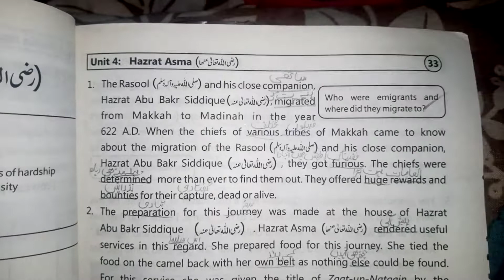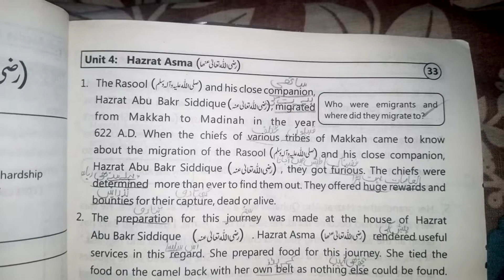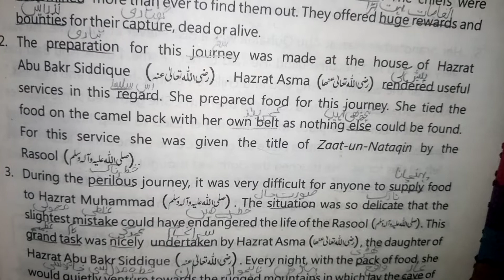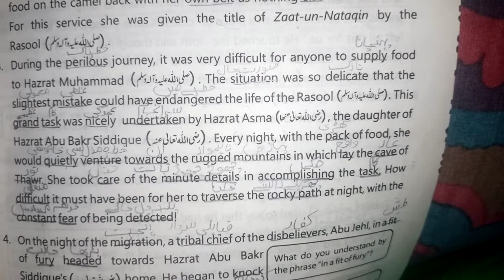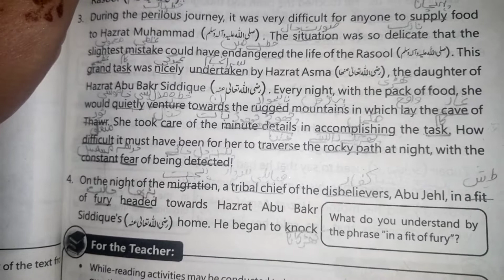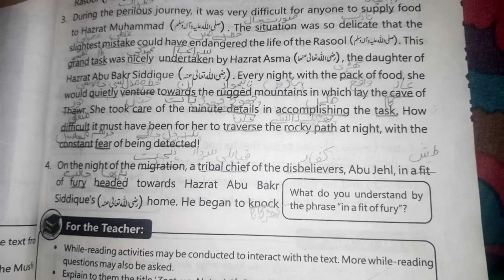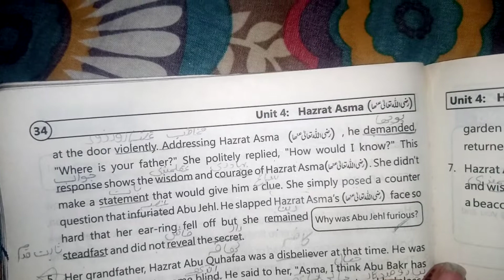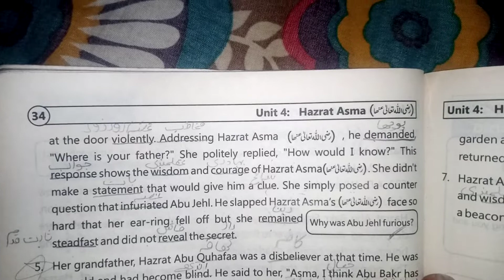9TH ENGLISH HAZRAT ASMA (R.A) UNIT NO 4 LECTURE NO 5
9TH ENGLISH HAZRAT ASMA (R.A) UNIT NO 4 LECTURE NO 5

ATTEND YOUR LECTURE

1. One Subscription, Unlimited Access
2. Learn from your favorite teacher
3. Real-time interaction with the teacher
4. You can ask doubts in a live class
5. Limited students
6. Download the videos & watch them offline